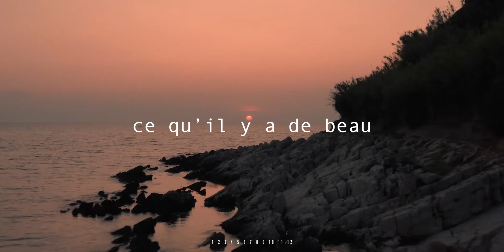2084 - Teaser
Bande annonce de la mini-série 2084.
Une œuvre d'Alice Orpheus, du conservatoire de musique et de danse de Chevilly-Larue en partenariat avec la commune de Chevilly-Larue, les établissements scolaires et les structures culturelles.